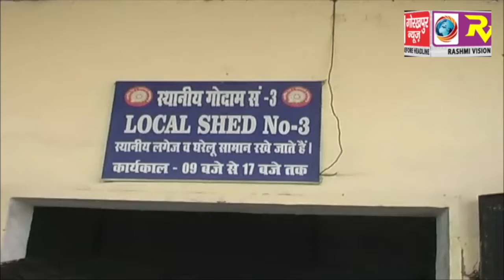सेल्स टैक्स के स्पेशल इन्वेस्ट गेटिंग ब्रांच ने मारा रेलवे पार्सल गोदाम पर छापा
सेल्स टैक्स के स्पेशल इन्वेस्ट गेटिंग ब्रांच ने मारा रेलवे पार्सल गोदाम पर छापा, भारी मात्रा में बिना कागजात के समान बरामद GORAKHPUR NEWS 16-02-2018